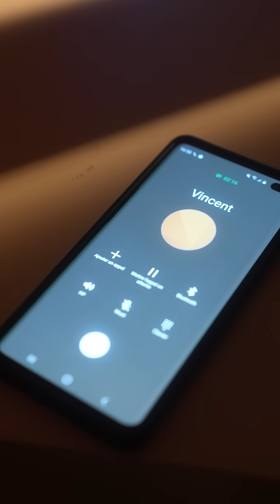J’ai découvert une chaîne télé interdite